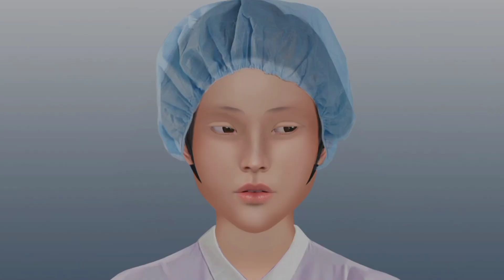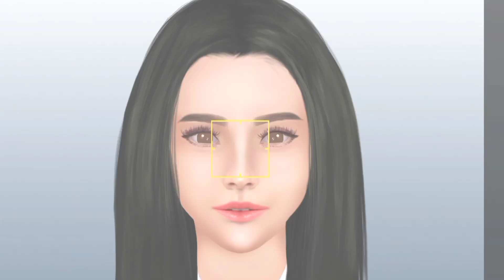Plastic Surgery Animation ASMR Makeup Stop Motion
This video contains plastic surgery scenes.
It is made for only entertainment porpose only.please don't take it serious.

RECOMMEND:
Earphones